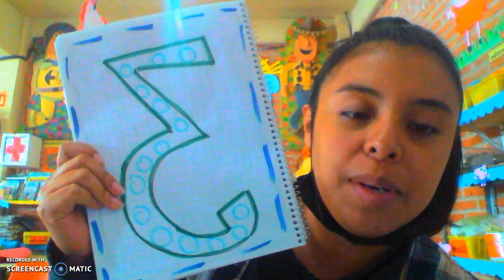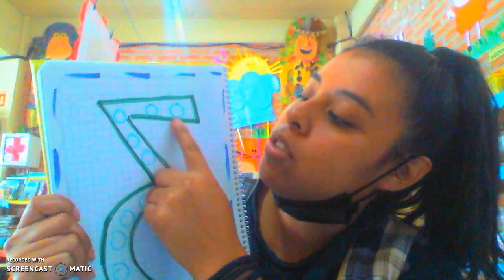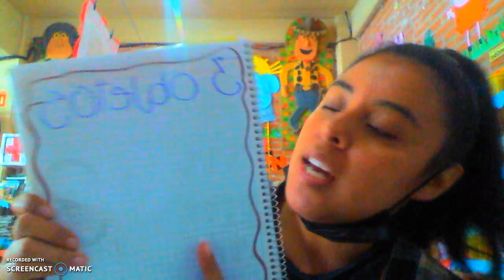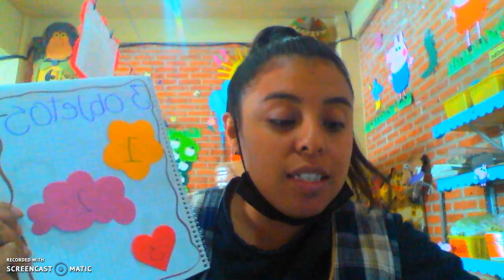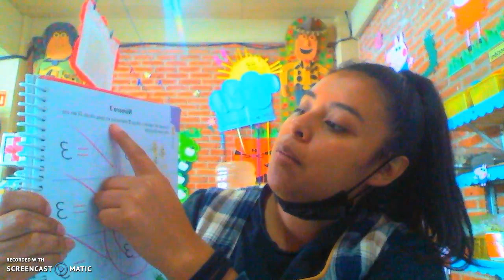15 sep circulos de papel y act mate